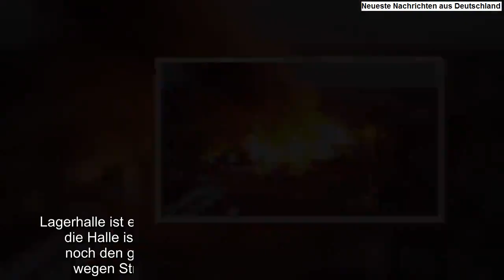Lagerhalle brennt in Mönchengladbach